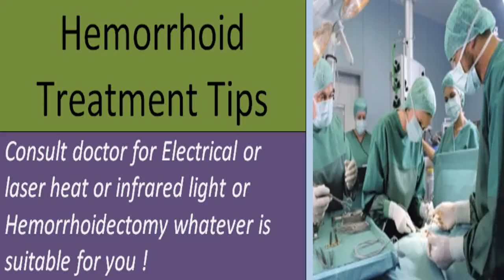1cure to hemorrhoids